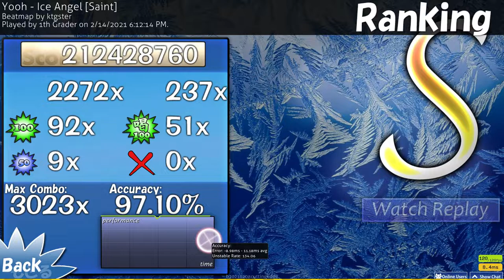MY NEW TOP PLAY | Yooh - Ice Angel [Saint] 97.10% FC 266pp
I didn't even fc the ending stream practice diff before this lol